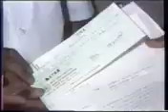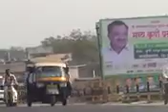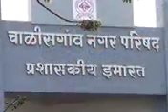लोकनेते अनिलदादा देशमुख.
इतिहास चाळीसगावंचा.